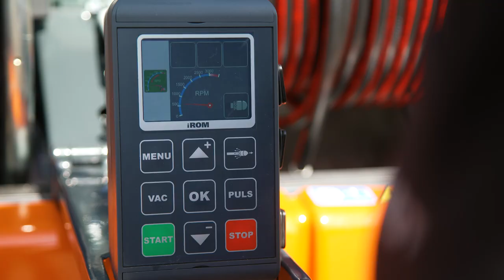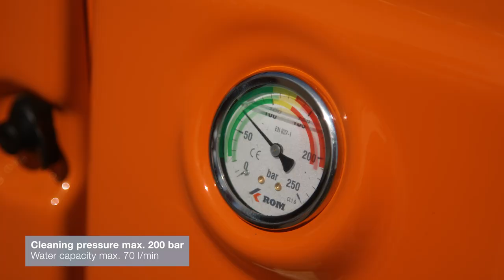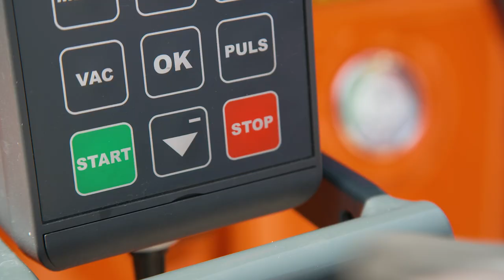The ROM Cube sewer jetter | Small in size, big in performance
With the new ROM Cube, you will benefit from an upgradeperformance. A new generation of sewer cleaning machines. Equipped with cutting-edge technology and packed with extras. All so you can work faster and more comfortably, and subsequently earn more money.

The ROM pump delivers a cleaning pressure of up to 200 bar, with a water capacity of up to 70 l/min. This is ideal for cleaning and unblocking sewers and house connections with a diameter of 70-500 millimetres.

ROM is a specialist in sewer jetting and toilet servicing equipment. We focus on the sewer cleaning and toilet servicing sector, and state, provincial, and municipal governments. ROM was founded in 1980 and, since 2004, we belong to one of the specialised companies of the KOKS Group. With over 35 years of experience and over 50 local partners in 35 countries, ROM has transformed into a dynamic and international company.

From the Sahara to the North Pole
We produce our sewer cleaning and toilet servicing equipment in our factories in the Netherlands and in Brno in the Czech Republic. Not only do we supply our equipment to customers in the Netherlands, but also far beyond its borders. Our customers are located all over Europe, Asia, Africa, and the Americas.

Why do so many professionals choose ROM machines? The answer is simple: trust. Every day, thousands of ROM machines are deployed in countless harsh environments. These units operate in extremes of heat and cold, withstand dirt and mud, and perform reliably day in and day out. ROM equipment is known all over the world as the leading brand, with products which allow professionals like you to complete jobs more quickly and reliably.